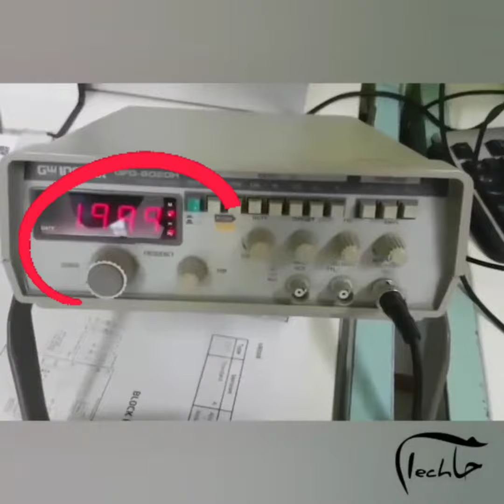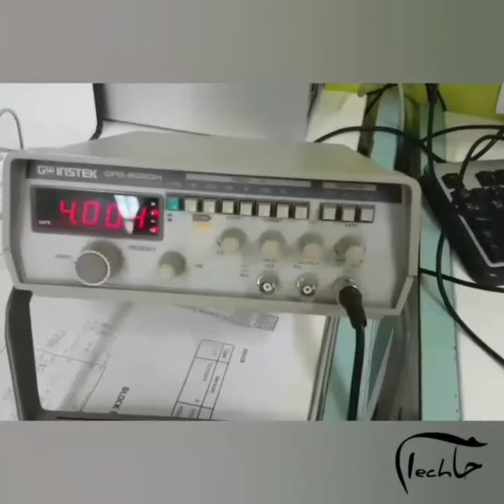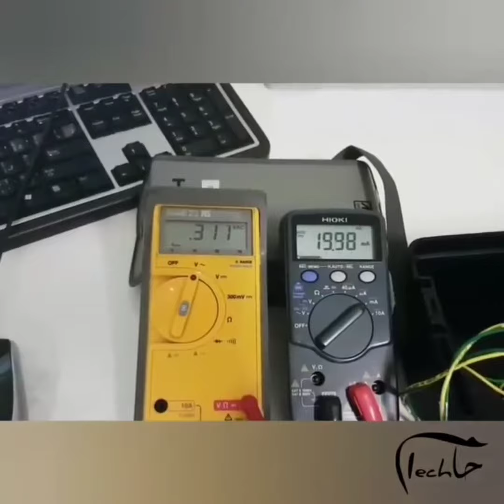مبدل فرکانس به جریان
مبدل فرکانس

بعضی جاها نیاز داریم که جریان و ولتاژ و  فرکانس رو بهم دیگه تبدیل کنیم. مثلا تو یه نمونه تو درایوها داریم این کار رو انجام میدیم و با تبدیل جریان یا ولتاژ به فرکانس سرعت موتور رو کنترل می کنیم. بعضی جاها هم این کار رو برعکس انجام میدیم مثلا تعداد چرخش رو که میتونه فرکانس باشه تبدیل به سیگنال ولتاژ یا جریانی میکنیم و به سیستم کنترلیمون انتقال میدیم.
کارت PR5225
به نحو احسن و با تعداد نمونه برداری بالا این کار رو براتون انجام میده
تو این ویدئو بازه ۰ تا ۴۰۰۰ هرتز رو تبدیل به ۴...۲۰ میلی آمپر کردیم.

هر سوالی داشتین تو قسمت کامنت ها یا به صورت دایرکت باهام در میون بذارین.